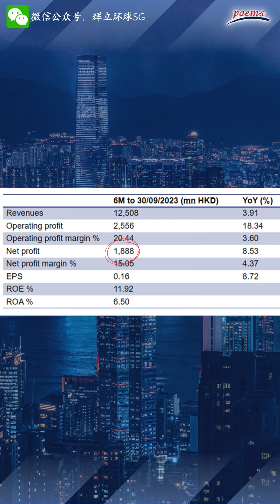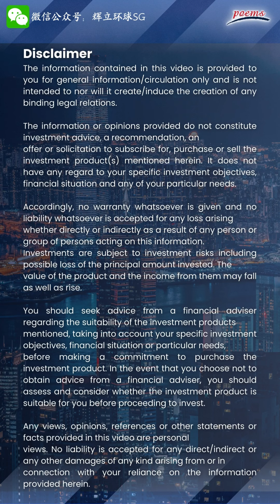港股价值股快报：旺旺集团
只需要一分钟，即可了解一支价值股及公司。
今天要介绍的这家公司是中国大陆最大的食品和饮料制造商之一：旺旺集团。
想学习更多跟投资有关的资讯，请记得关注微信公众号：辉立环球SG

POEMS正在举办港股特别抽奖活动！点击链接 了解更多活动详情！在投资港股把握上升潜力的同时，千万不要错过这个赢取大奖的机会！

开户遇到问题？欢迎联络:
微信号： PSPLSG
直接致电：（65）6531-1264